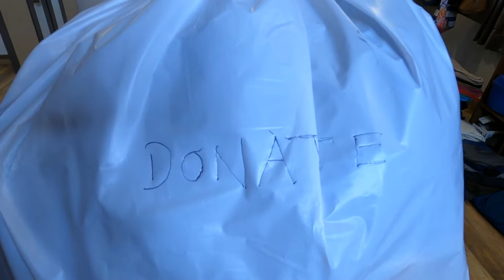TIPS,TRICKS,HACKS FOR WARDROBE/CLOSET ORGANISAZION PART1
I am sharing with you different tips, tricks and ideas which I apply in organizing my home, which is giving me phenomenal results and because of which I remain peaceful and stress-free. I hope this will help you as well in organizing your home.
Wardrobe  is one of the important areas of home. In this episode I am sharing  with you  some of the  very important steps  before organizing the cloths in the wardrobe . you can also name it as pre wardrobe organization.

"Stay Organized, Stay Energized" - Reshma Acharya